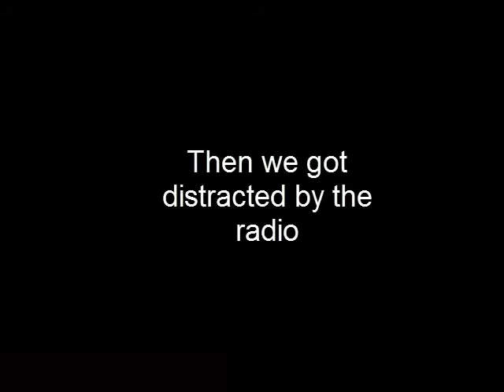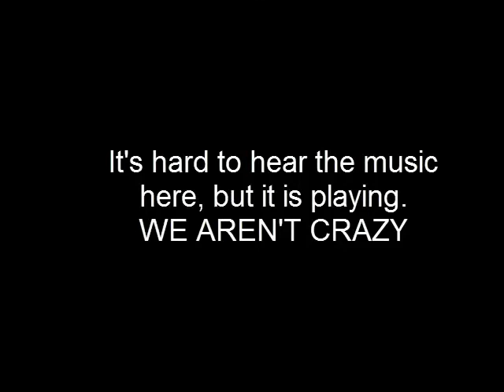5 Days - Eric and Sam Show